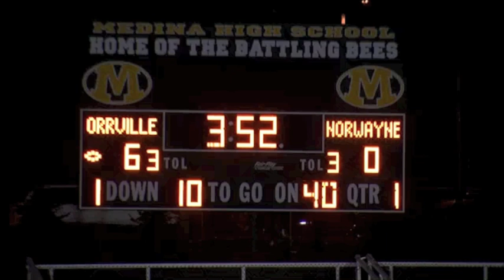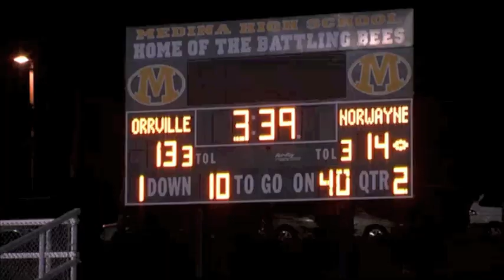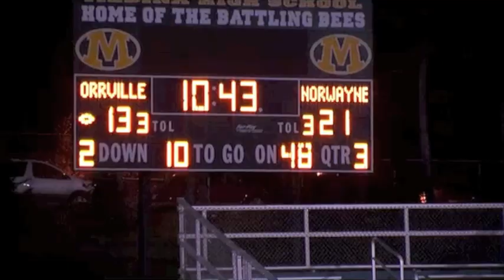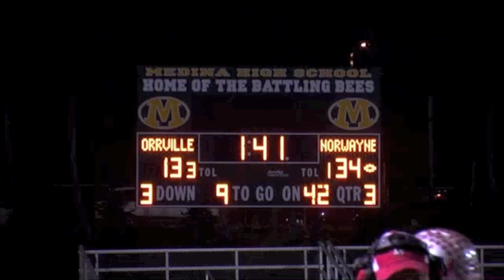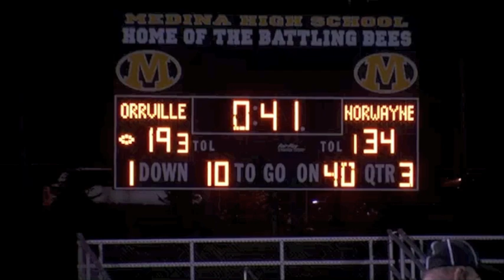OHSAA Div. IV Playoffs - Orrville Norwayne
The Red Riders take on the Bobcats at this classic OHSAA Division IV playoff game.  Go Wayne County!

Video by Ben Leitschuh
Interviews by Aaron Dorksen